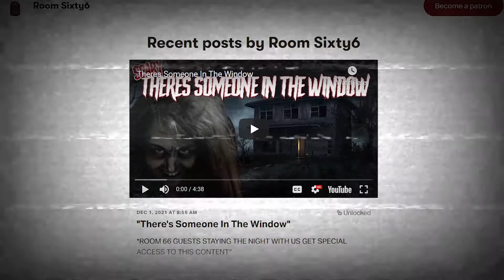SCARY " The Bunny Man" Story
Welcome to No Vacancy
Enjoy your stay in Room 66

Welcome guests here at No Vacancy before we start we just wanted to start by thanking all our new guests that decided to stay with us by subscribing, it really helps us out and we appreciate you. So if you don't mind, just take a second to like and leave a comment it would greatly be appreciated. thanks in advance.

"The Bunny Man"

Todays Story is Going to be about a man who had encountered a a strange character in his house in the middle of the night. So sit back relax and enjoy your stay with us in Room 66.

Story Credit: Reddit User  "Successful-Time-4455"

Now Also on ApplePlay

COMMENT! LET US KNOW YOUR THOUGHTS!
WE RESPOND!

It Helps Us out!

RoomSixty6

"How Snapchat Almost Got Me Killed"